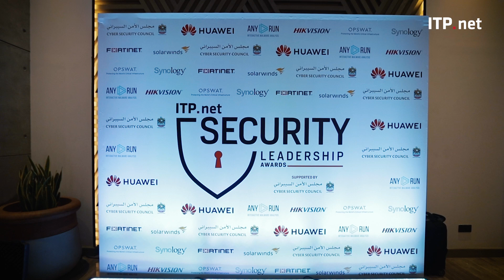ITP.net Security Leadership Awards 2023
Highlights from the inaugural ITP.net Security Leadership Awards